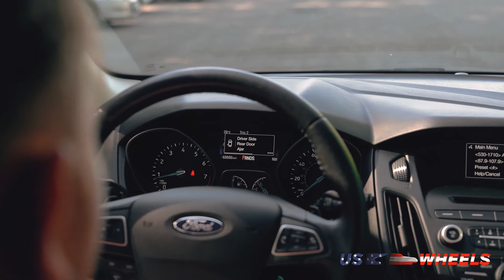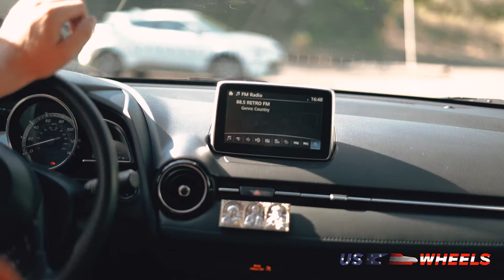Cars from the USA. Price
Videographer, video shooting and video editing
My portfolio:
-Tekegram Videographer, video shooting and video editing